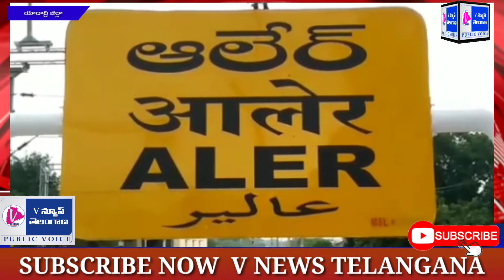ఆలేరులో నూతన బిజెపి పార్టీ కార్యాలయాన్ని ప్రారంభించిన బీజేపీ జిల్లా అధ్యక్షుడు శ్యామ్ సుందర్ రావు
*ఆలేరులో బిజెపి నూతన కార్యాలయం  ప్రారంభం*

 యాదాద్రి భువనగిరి జిల్లా ఆలేరు మండల కేంద్రంలో నూతన బిజెపి పార్టీ కార్యాలయాన్ని బీజేపీ జిల్లా అధ్యక్షుడు పివి శ్యామసుందర్రావు, బిజెపి రాష్ట్ర ఉపాధ్యక్షులు బండ్రు శోభారాణి లు ప్రారంభించారు. ఈ సందర్భంగా శ్యాంసుందర్ మాట్లాడుతూ  తెలంగాణ రాష్ట్రంలోని ప్రతిష్టాత్మకమైన యాదాద్రి పుణ్యక్షేత్రం, జనులకు పుణ్యక్షేత్రమైన కొలనుపాక లు ఉన్నటువంటి ఆలేరు నియోజకవర్గం ని పట్టించుకోకపోవడం  విచారకరమన్నారు. ఆలేరు నియోజకవర్గంలో రోడ్డు పూర్తిగా  పాడైపోయి అధ్వానంగా మారాయన్నారు. టీఆర్ఎస్కు పూర్తిస్థాయిలో బుద్ధిచెప్పే సత్తా భారతీయ జనతా పార్టీకేఉందని 2023 లో తమ పార్టీనే విజయం సాధిస్తుందని అన్నారు. ఈ కార్యక్రమంలో ఆలేరు మండల కేంద్రానికి చెందిన బిజెపి నాయకులు కార్యకర్తలు పాల్గొన్నారు.